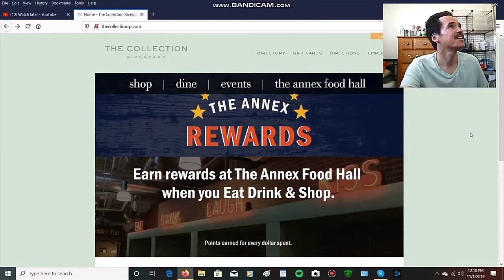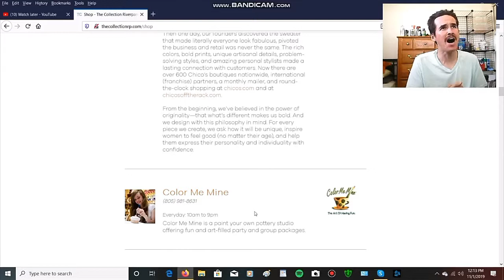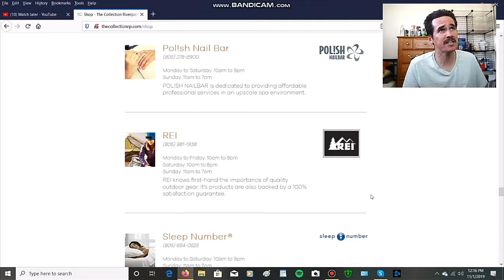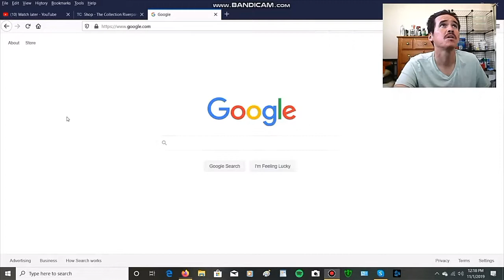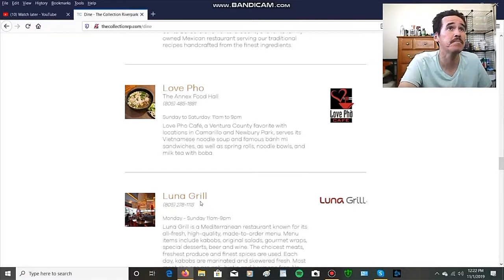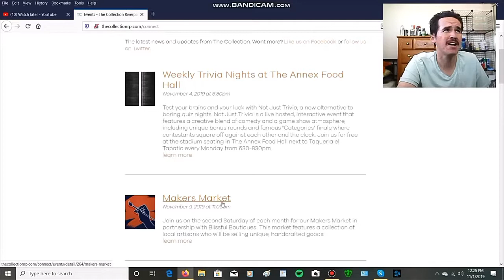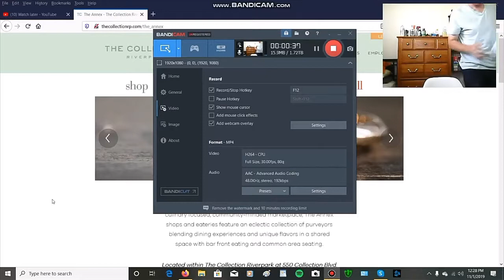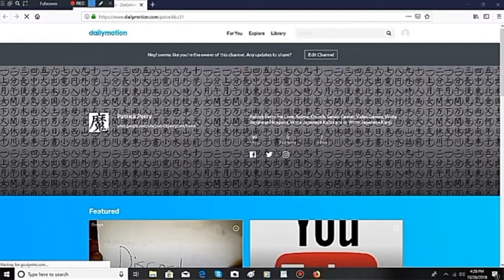People go to Riverpark Collection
I like to show you, People go to Riverpark Collection, I like to show you.